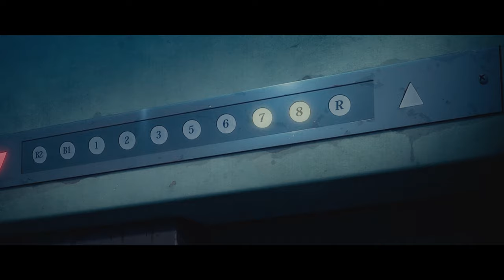Horror Story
Hey, I made this video for "NS Tournament", first stage theme was horror. So, I decided to go with story and atmosphere primarily for this one. No tons of effects, no transitions, but some SFX work, good visual, atmosphere and short story I made from awesome anime "Another". I hope you gonna enjoy this anyway :)

(для других способов оплаты - пишите мне в вк)

Anime: Another